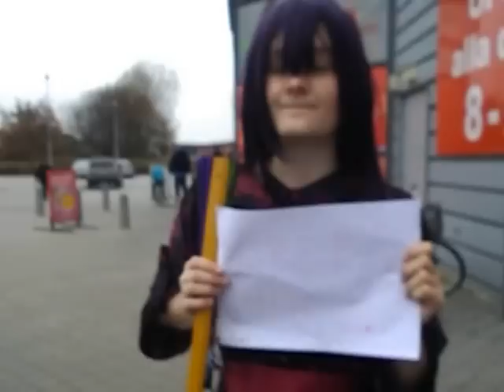pinkiis in Ystad ica (Tomcon 2012) with friends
Tomcon 2012 Ystad, with new and old friends on ica.. enjoy!

and yes we talking swedish